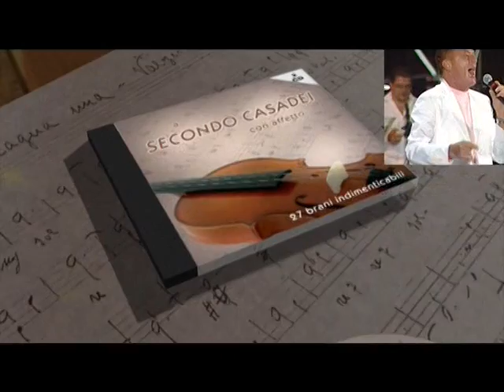ROMAGNA MIA CLASSIC - Una produzione delle Edizioni Musicali Casadei Sonora - 2012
Un programma di musica e spettacolo condotto da Letizia Valletta Casadei  -    In questa puntata : TONI BINARELLI - MORENO CAVALLOTTI - LAMBERTO LIPPARINI - ORCHESTRA LA STORIA DI ROMAGNA - LUCIANO VASINI
La sigla e jingle curati da Dardari Multimedia